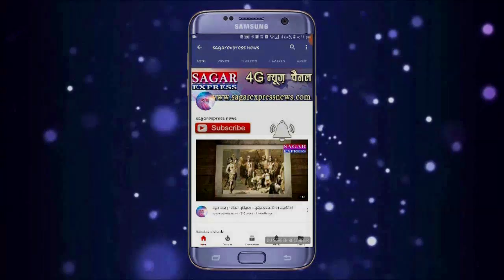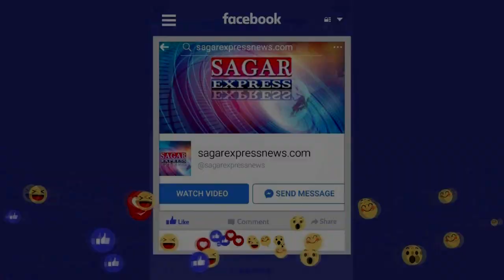नरयावली -सेमरा लहरिया राहुल हत्याकांड में अब सीबीआई दूध का दूध पानी का पानी कर देगी